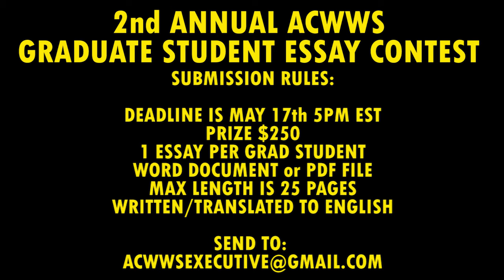ACWWS: Poetry reading by Lelawattee Manoo-Rahming at FIU North Campus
ACWWS Executive Committee:

Giselle Liza Anatol, President
Professor, English, University of Kansas

Meredith Gadsby, Immediate Past President
Associate Professor, Africana Studies, Oberlin College

Donna Aza Weir-Soley, Vice President
Associate Professor, Florida International University

Winnifred Brown-Glaude, Treasurer
Associate Professor, African American Studies and Sociology, The College of New Jersey

Rhonda Frederick, Secretary
Associate Professor, English and African & African Diaspora Studies, Boston College

Opal Palmer Adisa, Publications Editor
Director, UWI Institute for Gender and Development Studies, Jamaica.

Vicki Silvera, Archivist, Permanent Collections

Juliet Emanuel George, Archivist, Acquisitions
BMCC/CUNY

Annual Dues
USA and Europe
Professional: US$100.00
*Full-time Grad. Student: US$ 50.00

Caribbean and Africa
Professional: US$ 50.00
*Full-time Graduate Student: US$ 25.00

Institutional: US$300.

When prompted: “What’s this payment for?” Select “Sending to a friend” (To help us avoid banking fees)